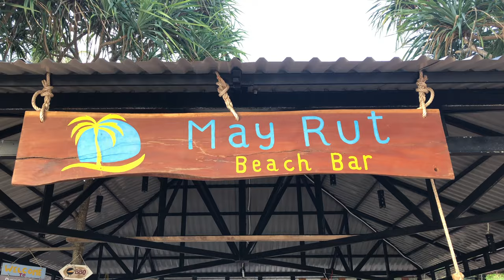Speedboat Island Hopping Tour, Phu Quoc, Vietnam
The An Thoi Archipelago at the Vietnam-Cambodia Border is home to 22 Islands. Speedboat tour at Sunset around the Islands. Great sights and sailing under the World's Longest Cable Car. Enjoyed...